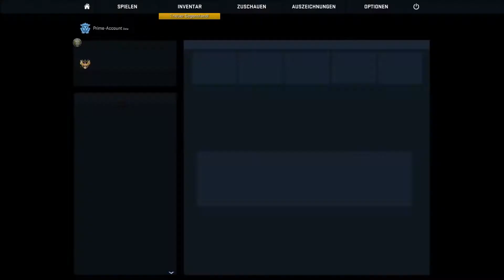Let´s Play CS:GO #120 Deutsche immer noch Nationalsozialisten? | Train Matchmaking [GER]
Heute spielen wir ein Matchmaking auf der Map Train. Hierbei stellen wir fest, dass Kinder hier und da mal in der Schule aufpassen sollten. Viel Spaß wünscht euch euer Ares ;)

Intro- und Outromusik:
Borgore  Sikdope - Unicorn Zombie Apocalypse (Xavi Fabregas Remix)